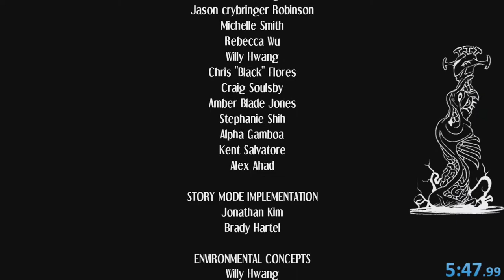🔥SPEEDRUN🔥🕹️Skullgirls🕹️🔴PRIMER INTENTO🔴 Arcade - Sleepwalk [05:47.99] Explorando más Speedruns!!!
Llevo un tiempo queriendo hacer algunos speedruns más aparte del de Dino Crisis 2 y aquí subo mi primer intento de este que ya me posiciona en la tabla (más arriba que abajo pero mucho por mejorar XD)

Agradecimientos especiales a los miembros del canal: Cundalf [RANGO ALIADO] y Mysterious!!!
Fornite ? Minecraft ? NO, SPEEDRUNS!!!